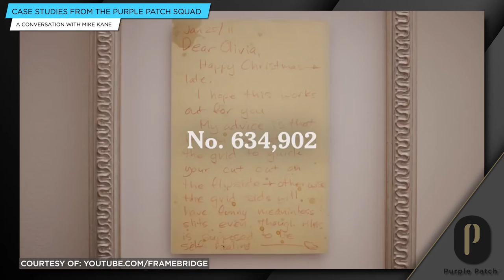Episode 307: Case Studies From Purple Patch – A Conversation With Mike Kane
This week on the Purple Patch Podcast, Ironman Master Coach Matt Dixon discusses high performance with Purple Patch athlete Mike Kane.

Mike is the Chief Manufacturing Officer at Framebridge, a framing company based in New Jersey. He has been training with Matt as a Purple Patch athlete for a couple of years.

Mike is the epitome of a time-starved athlete. He's a busy senior executive who travels a ton while trying to integrate sport into life by competing in athletic events such as marathons and Ironman competitions.

In this episode, Matt and Mike detail the challenges and struggles they faced while attempting to decode Mike’s athletic success in his first year with Purple Patch. However, they explain the shift in perspective that eventually transformed his performance.

By chasing a platform of health rather than fitness, Mike was able to unlock dramatic results. He saw significant improvements in his body composition, energy levels, training efficiency, fitness, and overall sense of control.   Instead of solely working harder, the emphasis was on improving eating habits, adjusting meal composition, hydration, and his weekly sleep schedule, generating magnified results from the effort already being put in. Now he has a platform where he can achieve much greater success.

Throughout their conversation, Mike and Matt outline the steps they took to identify areas for improvement and what factors led to the change in their approach.

Mike’s story is the essence of what it means to be a Purple Patch athlete. It’s not only inspiring but also a valuable source of lessons for your journey. By adopting the right perspective, cultivating the correct mindset, and integrating healthy habits, you can improve not only your athletic performance but also your overall well-being and how you approach life.

Episode Timestamps

00:00 - 04:32 - Welcome and Episode Introduction

04:40 - 07:06 - Matt’s News-ings

07:21 - 09:04 - Word of the Week

09:12 - 43:00 - The Meat and Potatoes - Episode 307: Case Studies From the Purple Patch Squad – A Conversation With Mike Kane

Everything you need to know about the Purple Patch Methodology

FREE RESOURCES:   🏊 🚴‍♂️ 🏃💨